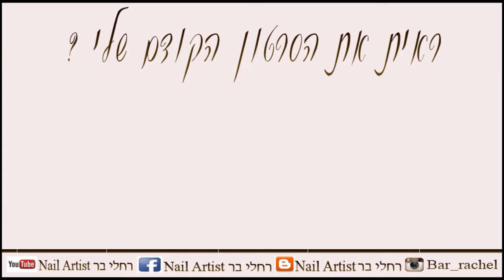איך מתקנים מראה של ציפורן שמוטה ?